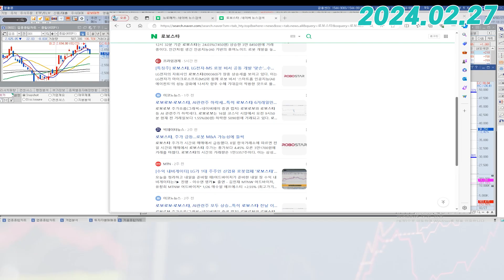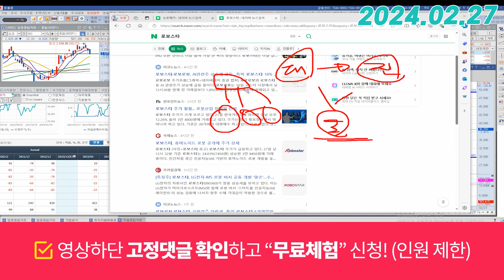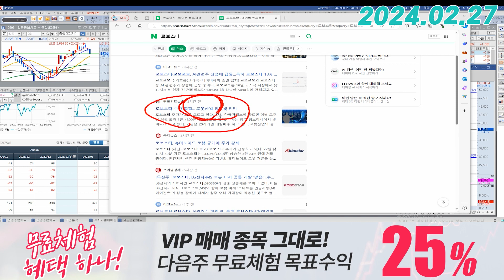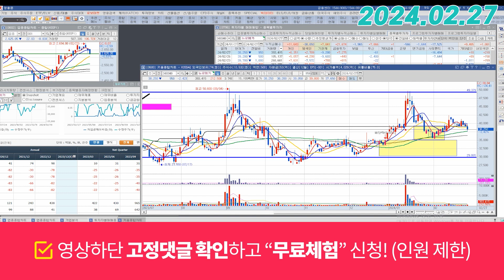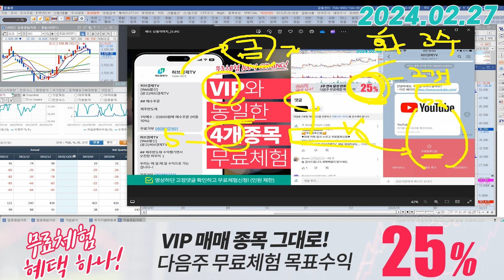뉴로메카 (348340) - 대응에 대한 설명이 어렵다면..